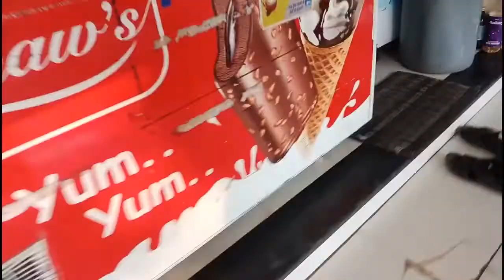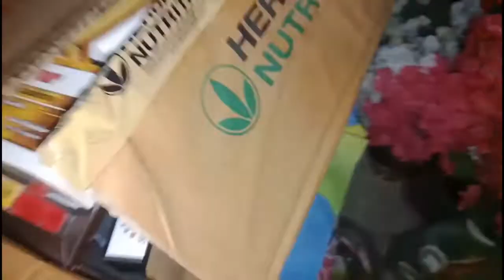full home coloring complete makeover diwali ki tiyari AryanA1=60